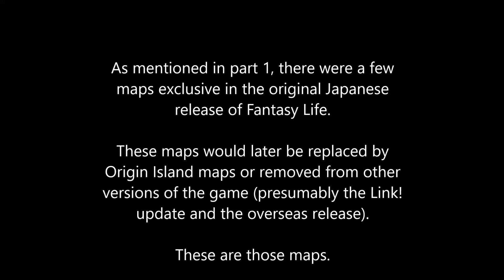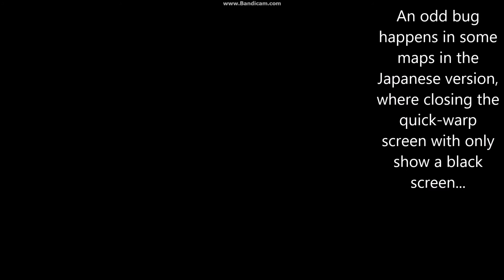Fantasy Life || Unused Maps [Japanese Version]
Here are those Japanese-exclusive maps mentiones in Part 1!

Also, you might notice that I am a farmer now (another removed life)... just thought I should mention that.